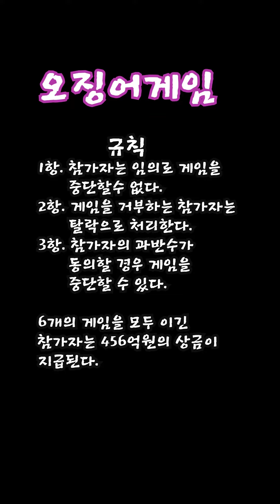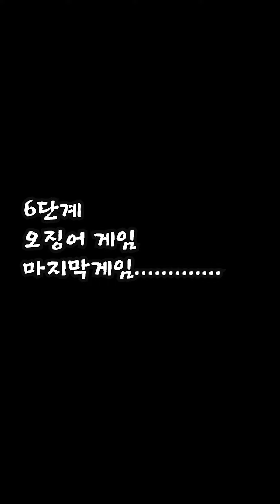오징어게임 순발력테스트! (당신은 456억을 가져갈수 있을까?)squidgame